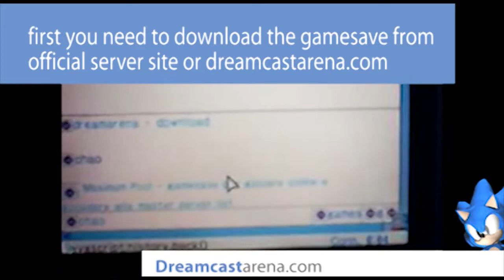Dreamcast online gaming - let's play Maximum Pool US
A simple tutorial for help beginners to play online with MaximumPool on Dreamcast, create or join a netmatching .